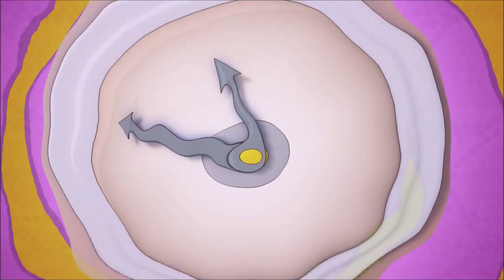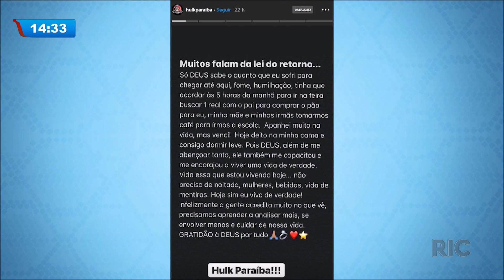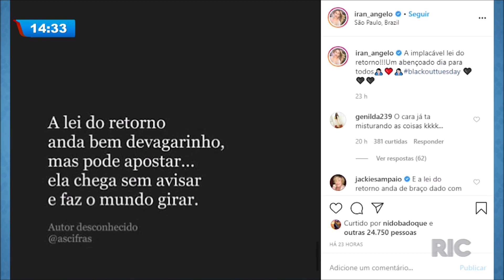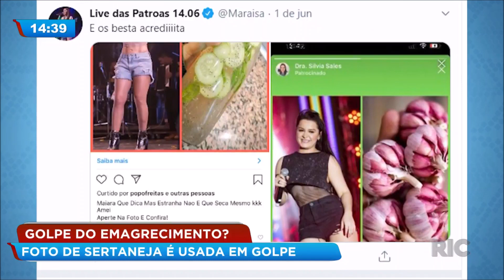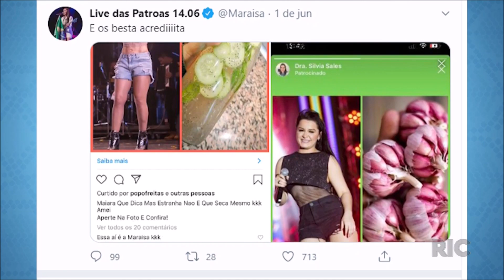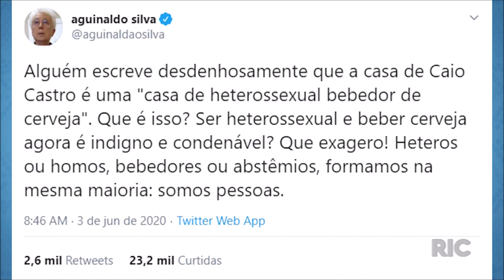Confira as notícias dos famosos na 'Hora da Venenosa' - 04/06/2020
Confira as principais notícias dos famosos, hoje, na 'Hora da Venenosa'. Fique por dentro de tudo, com a apresentadora Cecília Comel e Guilherme Rivaroli!